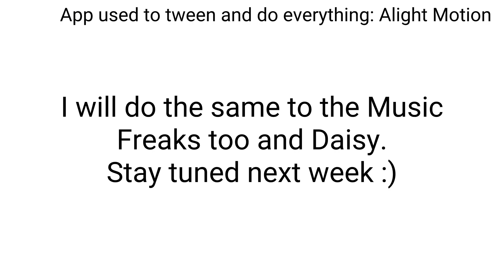Tweening Drew, Liam, and Henry in TMF (WIP) Gacha Club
Eh idk why my motivation-